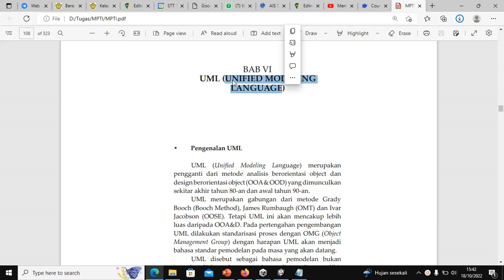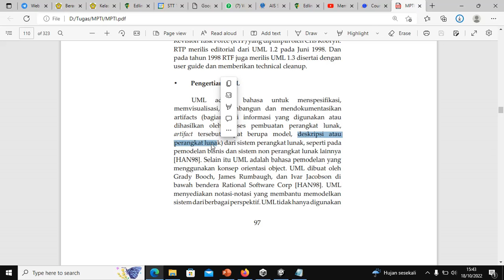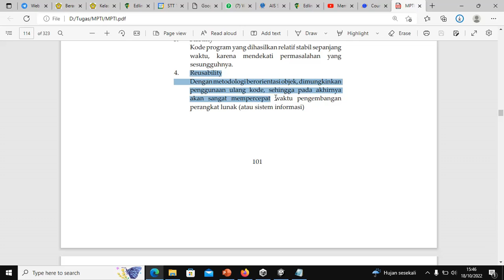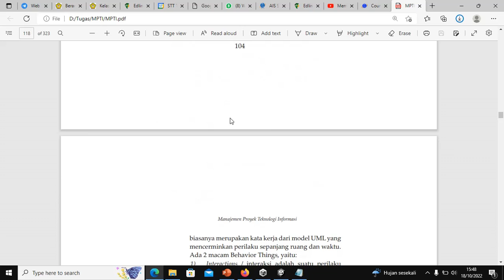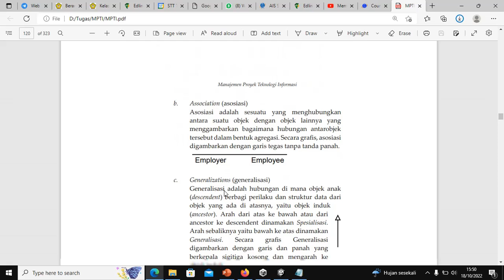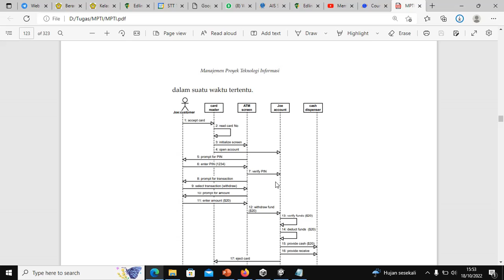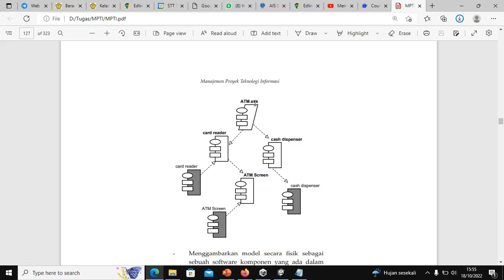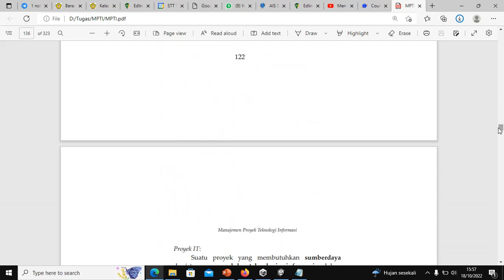UML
Menjelaskan tentang UML